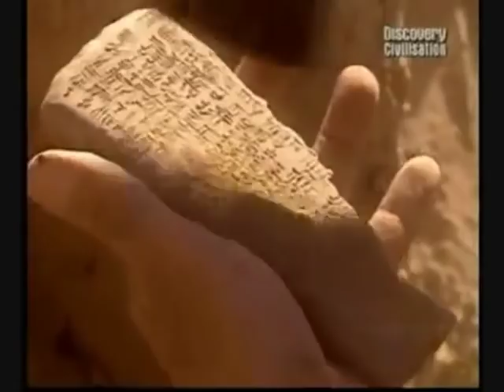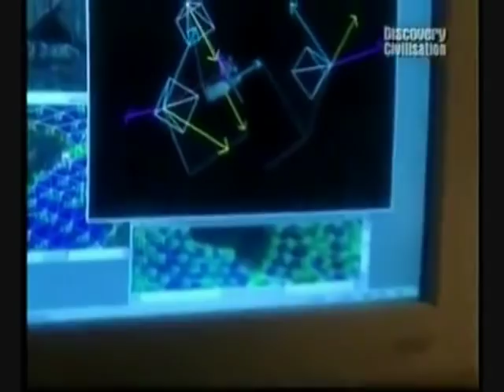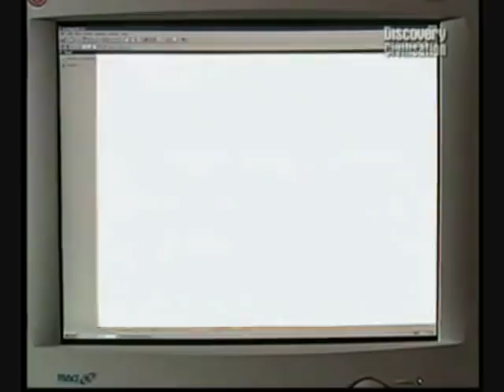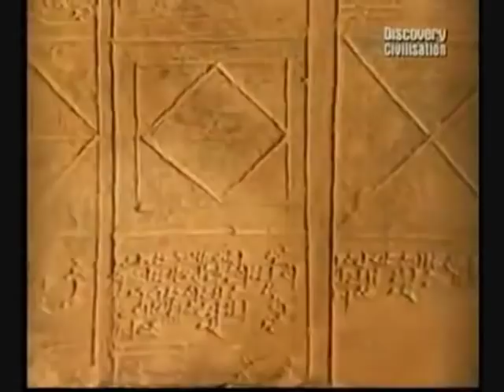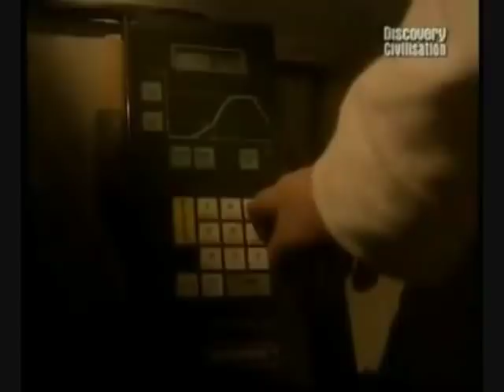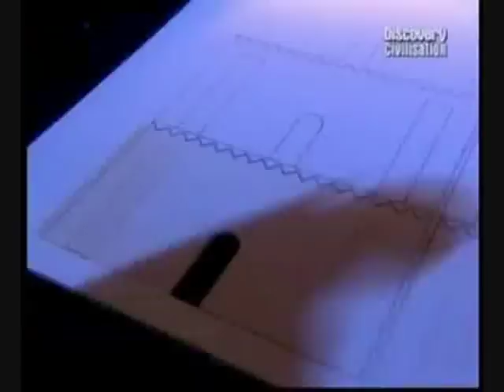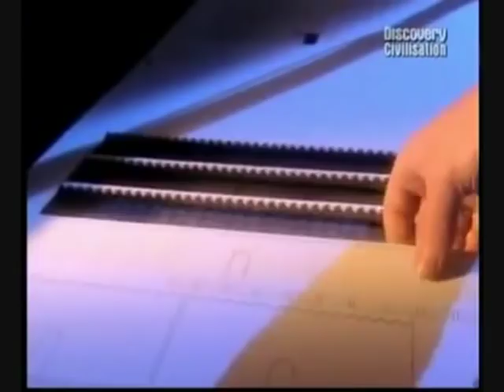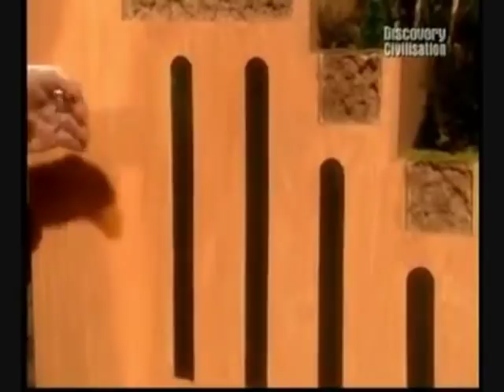Holography and Cuneiform tablets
Watch at min 14:00, an interesting use of display holography by Univ. of Munster in the 90s for the documentation, preservation and study of Sumerian cuneiform clay tablets found in Iraqi excavations.

Featured in the documentary of Discovery World/Civilization titled: "The Babylon Mystery-Nebuchadnezzar" (starting at 14:00 min)